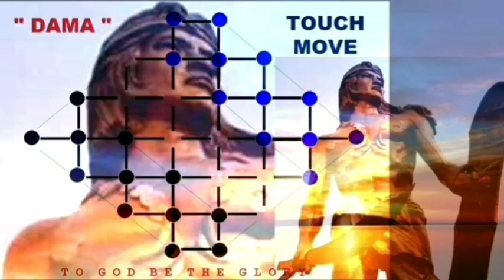TEASER (JOY VS RAUL)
TEASER (JOY VS RAUL) a mini joke entry while waiting the Day of U Unique match between JOY PAGADI-AN versus RAUL ng BOHOL
the number contender of boholanos.